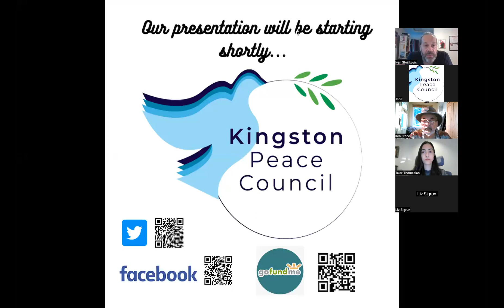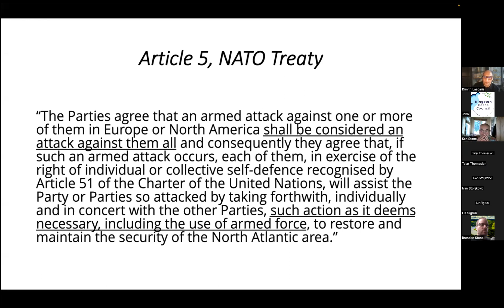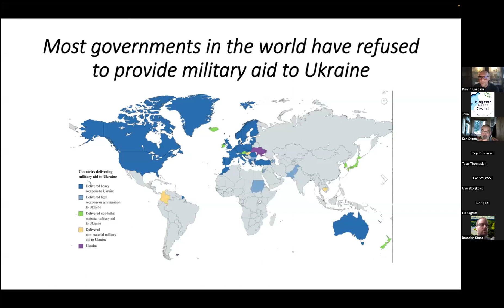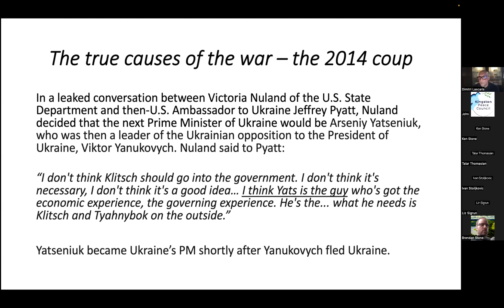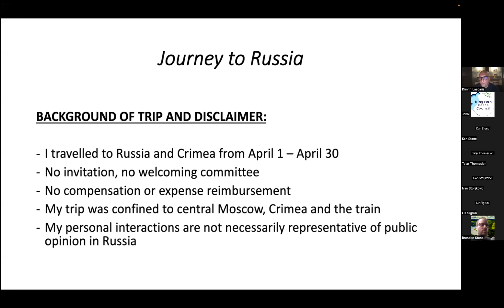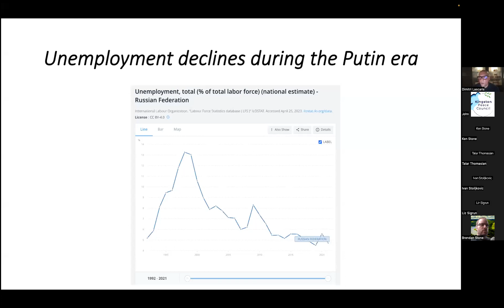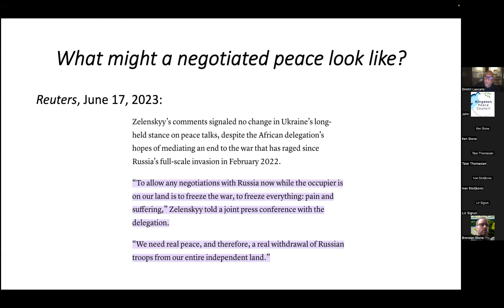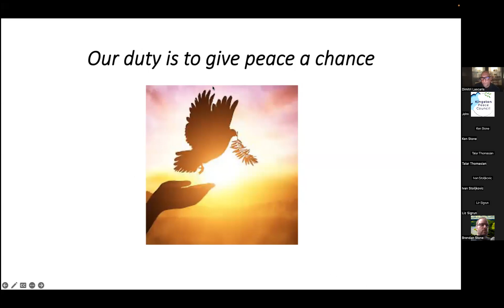Making Peace w/ Russia One Handshake at a Time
On July 4, at the end of a cross-Canada speaking tour on finding peace in Ukraine, Dimitri Lascaris delivered a presentation via webinar to those who were unable to attend one of his in-person speeches. At the conclusion of Lascaris' web presentation, the organizers held a spirited Q&A in which participants offered diverse viewpoints on the conflict.

Presented by Hamilton Coalition to Stop the War and Kingston Peace Council